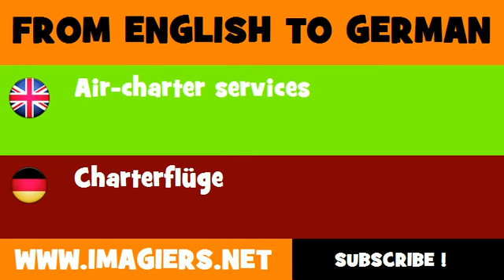DEUTSCH ENGLISCH = Charterflüge